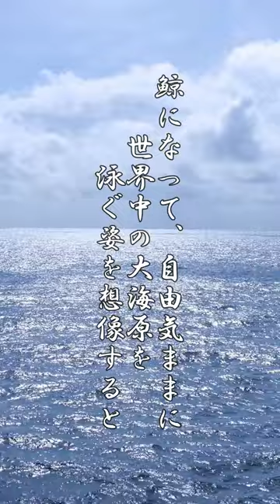石原慎太郎「遺言」【私の海】